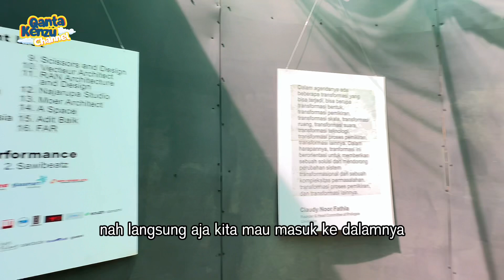LINIMASSA 2024 PALEMBANG | VLOG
LINIMASSA 2024 palembang